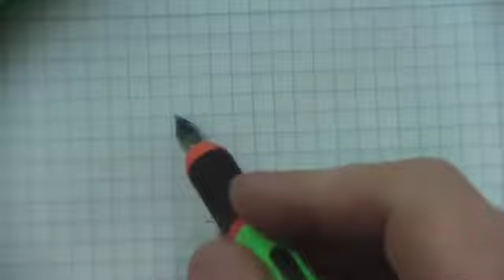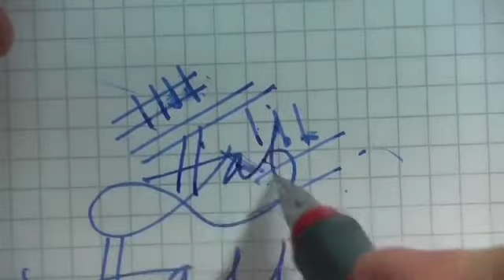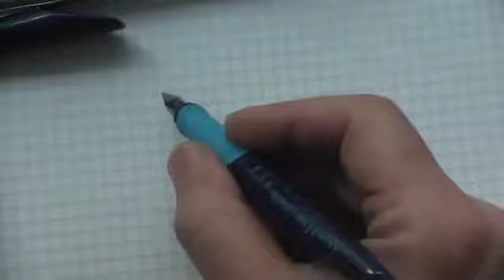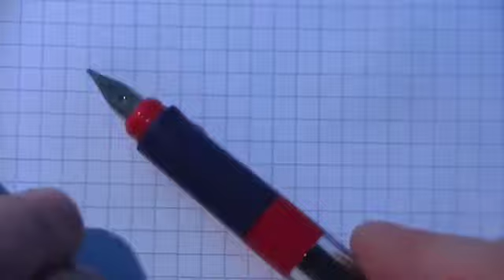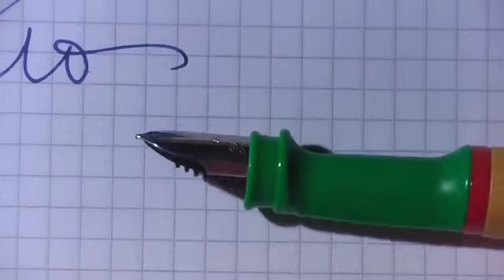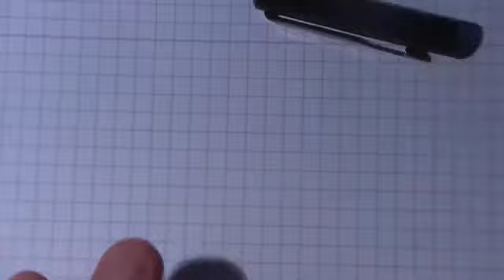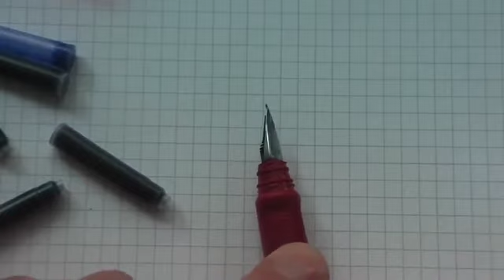Preiswerte Füllfederhalter Fountain Pens for Newbies